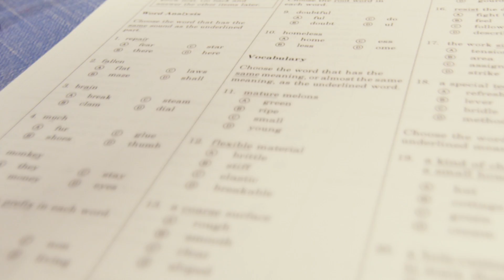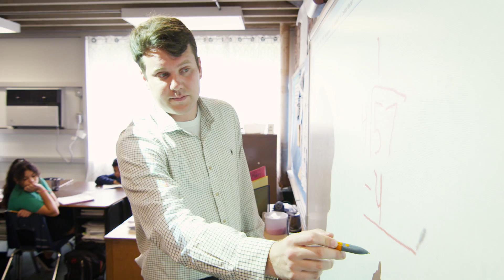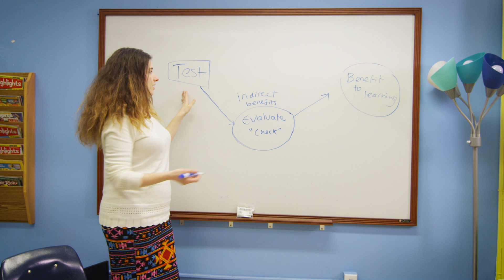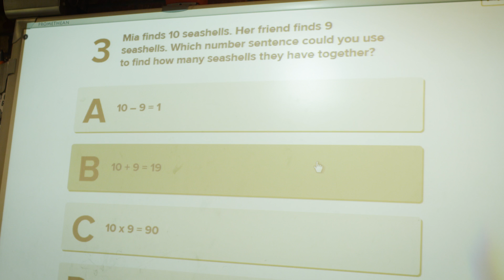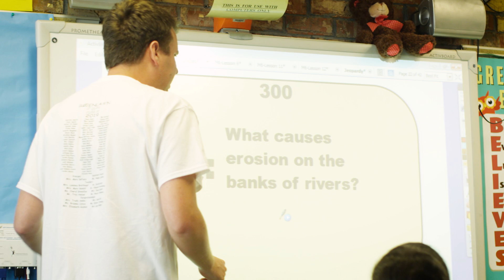Retrieval Practice | Use Low-Stakes Tests To Promote Learning | Science of Learning Series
It turns out that tests can actually improve learning. Two teachers experiment with “retrieval practice” by structuring classroom time for students to “retrieve” information on their own.